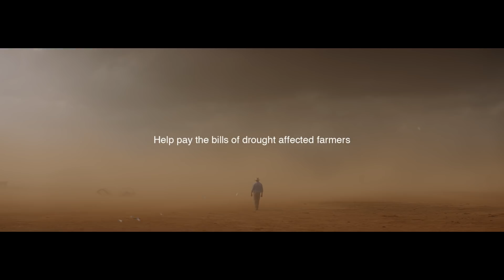The rain has stopped, bills haven't 30"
Help support Aussie farmers with BPAY and Rural Aid.